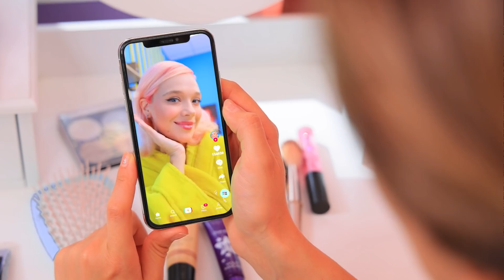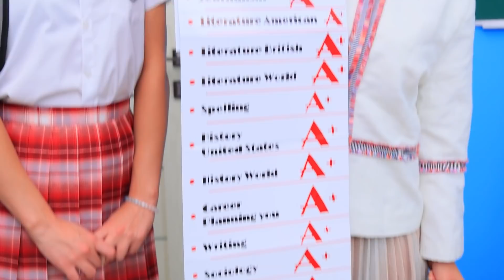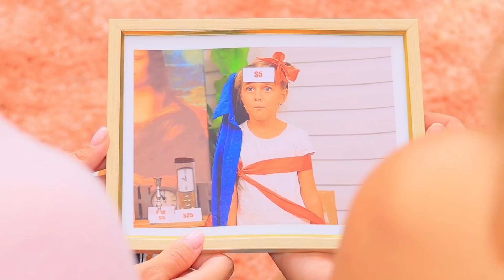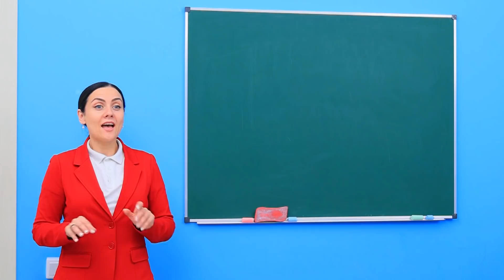Старшая vs младшая сестра! Типичные смешные моменты из жизни сестёр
Сегодня наш ролик о сестрах. Они любят друг друга, но младшая сестренка постоянно копирует старшую. И это для них большая проблема. Давайте смотреть вместе.